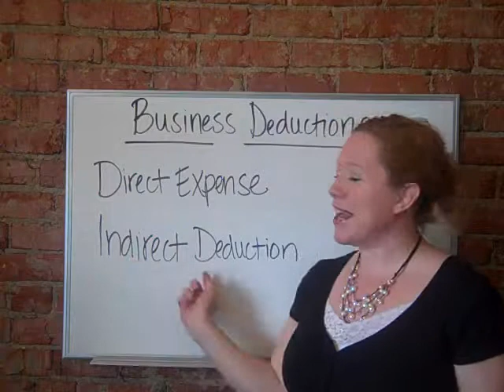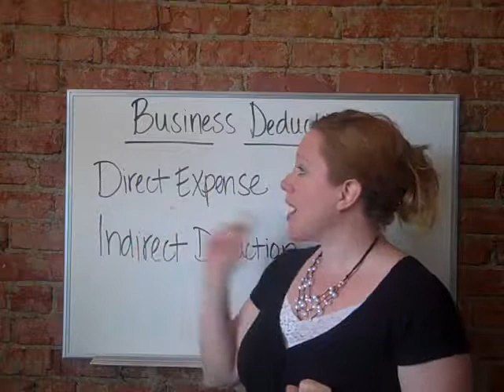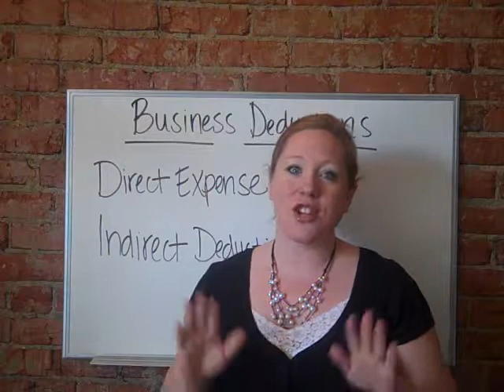Tax Benefits and Perks of Your MK Business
Mary Kay Professionals learn about tax deduction basics, the perks of having a home based business.